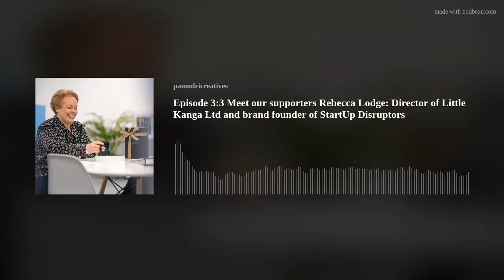Episode 3:3 Meet our supporters Rebecca Lodge: Director of Little Kanga Ltd and brand founder of Sta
Becky Lodge is a degree and CIM qualified entrepreneur ; she is Director of Little Kanga Ltd and brand founder of StartUp Disruptors.One of TechRounds Women in Tech to watch in 2022 and awarded as one of Sky News 100 Women in Business in 2018;  for her work engendering more parity; diversity and inclusion in business both in the U.K. and worldwide to help women be heard.
Becky founded her business Little Kanga Ltd a management consulting firm that helps universities and governments with strategies around business and start-up growth from her kitchen table - and in 2016; she founded StartUp Disruptors; an online business incubation community and social media brand; that has helped over 5000 people to start businesses; aiding them to raise over £2mn in funding for their journeys.This community is sponsored by the University of Portsmouth Business School; U.K. Business Angels Association; Uber and many other corporates and SMEs and is the largest and first incubator of its kind in the U.K.She employs 3 people and is actively hiring and growing the business and she is on a mission to help women and neurodiverse people; minorities and their allies thrive in starting their businesses to realise their dreams of being business owners.Becky is also neurodiverse and has spoken openly about the barriers that women and neurodiverse women especially face in business and has set out to change the landscape for others.

littlekanga.co.uk
startupdisruptors.co.uk